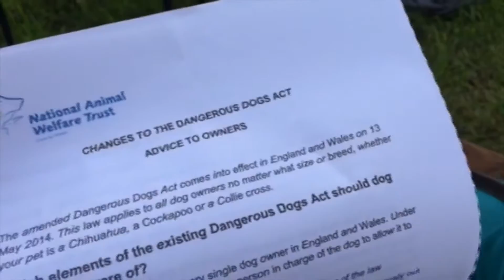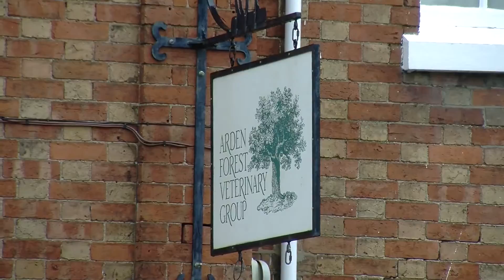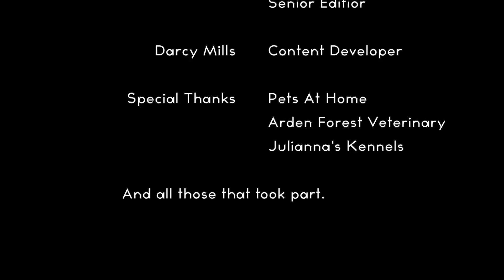Dog Attacks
ExD Yr2 Documentary - Captured Live on Ustream with the Ustream Mobile App